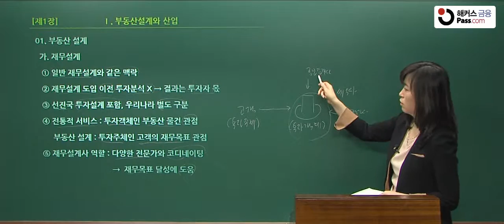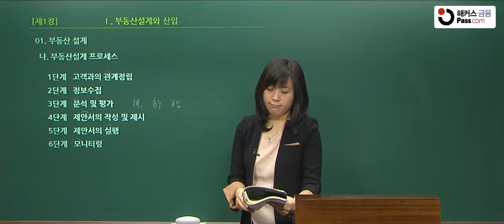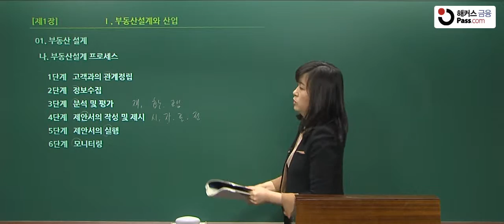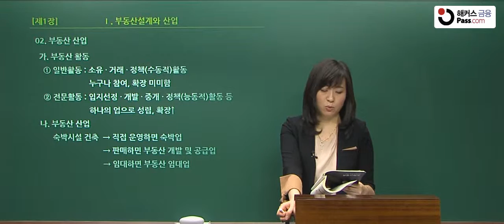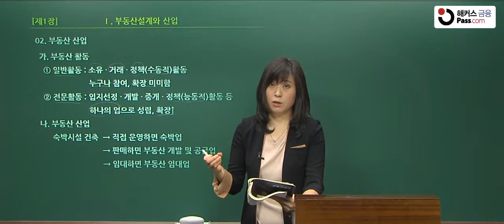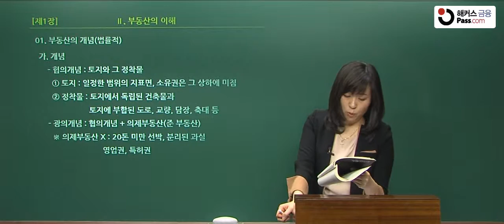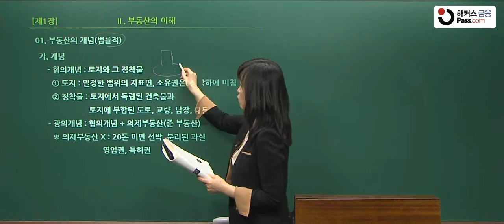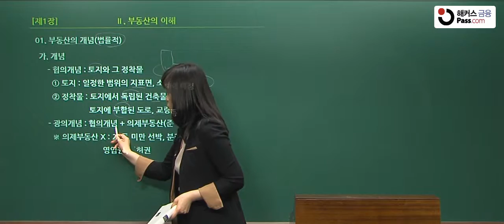[AFPK] 해커스 이선옥 정규강의 부동산설계(2)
금융자격증 전문 교육기관 해커스 금융의 AFPK 합격 비법!

합격률 1위 해커스의 노하우를 바탕으로 제작된
해커스 교재로 진행되는 명품강의!

1. 각 과목에 특화된 교수님이 사례와 함께 알려주는 전문강의!
2. 최근 시험출제 경향을 반영하여 학습법을 제시하는 강의!
3. 친절한 설명과 핵심용어정리로 완벽학습 가능!
4. 넓어진 화면으로 판서를 한눈에!
5. 교수님과의 1:1 질문 게시판을 통해 학습 궁금증 실시간 해소!

합격을 위한 해커스의 노력은 계속됩니다!
합격의 절대기준, 해커스 금융 (fn.PASS.com),

※ 합격률 1위 제 52,53,56회 AFPK/제 24,26회,28회 CFP 기준